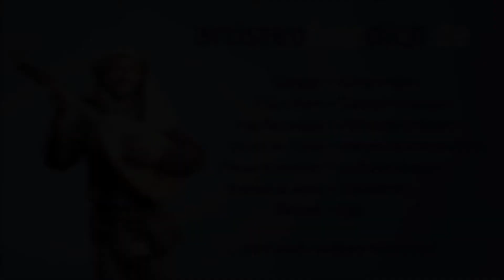Sänger mit Gitarre aus NRW • The Water is Wide • Künstlerportal artistenfuerdich.de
Dieser Gitarrist und Sänger ist ein vielseitiger Solo-Künstler. Ganz ohne Bandbegleitung  spielt er ausdruckstarke Interpretationen bekannter Stücke aus Folk, Rock, Pop und Soul.

Mit seinen Arrangements für Gitarre und Gesang bleibt er stets nah am Original, verleiht aber jedem Song eine persönliche Note. Sein großes Repertoire besteht aus Stücken ganz unterschiedlicher Epochen. Vom Rock'n'Roll der 1950er bis hin zu modernem Pop ist für alle etwas dabei.

Wenn das Programm danach verlangt, bringt er seine zwölfsaitige Gitarre und schafft mit diesem voll klingenden Instrument eine ganz besondere Stimmung. Aber auch auf der sechssaitigen Westerngitarre sorgt er für charakteristische Momente: nämlich, wenn er dezent Technik einsetzt. Bei ausgesuchten Passagen erzeugt er dann Loops und Overdubs, etwa für ein kurzes, songdienliches Gitarrensolo.

So klingt er manchmal wie gleich zwei Gitarristen! Doch auch ohne die Elektronik ist dieser Musiker in der Lage, allein mit seiner Gitarre zu „grooven“.

Dieser Künstler kann nicht nur auf langjährige Band- und Bühnenerfahrung zurückblicken. Für die Musik, die er spielt, hat er eine große Begeisterung, die sich auf das Publikum überträgt.

Seine klangvolle Stimme und der ausdrucksstarke Gesang machen seinen Auftritt auf Ihrem Event „soulful“ und zu einem wohlklingenden Erlebnis.